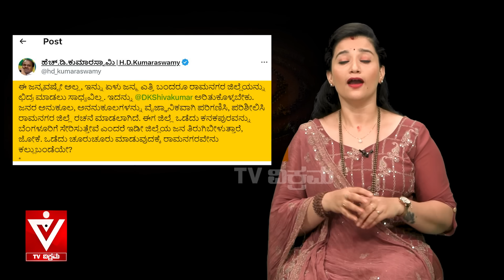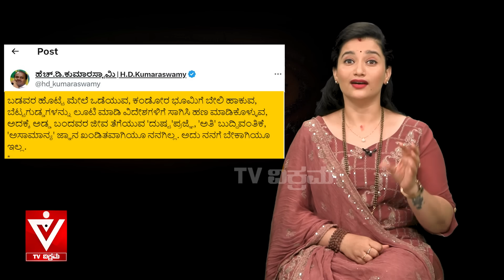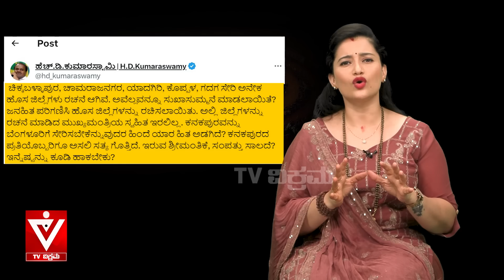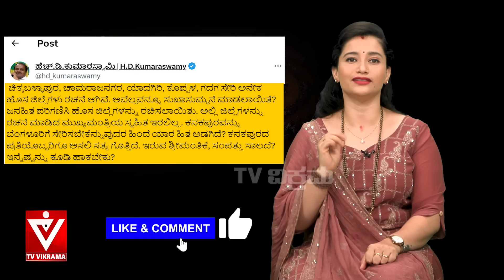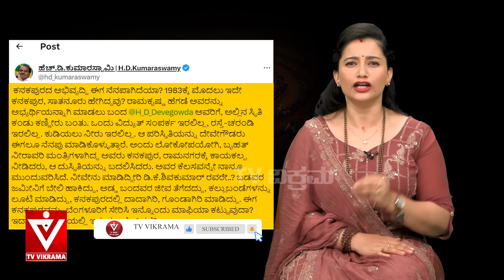ಕನಕಪುರದ ಬಂಡೆಯನ್ನ ಕುಟ್ಟಿ ಪುಡಿ ಮಾಡಿದ ಕುಮಾರಣ್ಣ..!ಡಿಕೆಯ ಏಳು ಜನ್ಮಕ್ಕೆ ಸಾಕು..!|Kumaraswamy|Soumya Naik